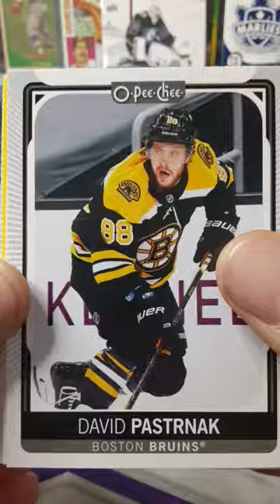2021-22 O-Pee-Chee Hockey Quick Pack Rip! 🔥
We'll rip this 2021-22 Upper Deck O-Pee-Chee Hockey!!  What will we get?